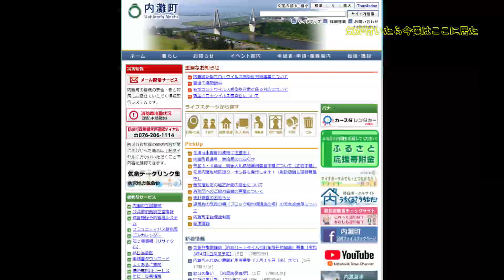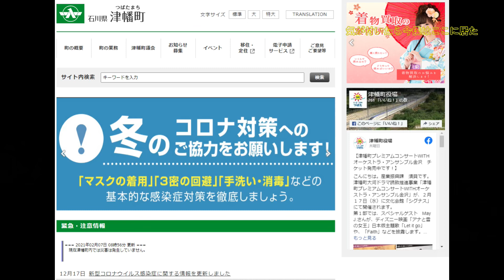気が付いたら今僕はここに居た、潔癖症用ワクチン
僕はユーチューブのサクラではない、東京オリンピック次期都知事の時まで延長希望、

「話題！音声ＳＮＳのクラブハウス・本番中に清塚信也と乙武洋匡らと中継▽森喜朗会長が発言巡り謝罪▽ザブングルが解散発表▽注目！子ども向け速読本

ドラゴンクエストビルダーズ2、ドラクエ、ドミニオン、コロナ、アンティファ、我那覇真子、もぎせか、トランプ、バイデン、ジェノサイド」